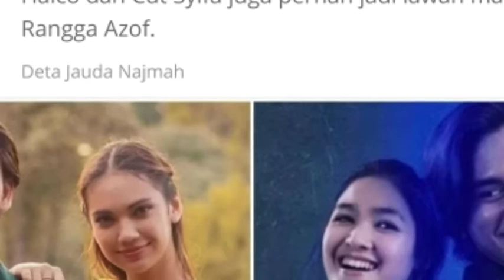HEBOH!! POSTER TERBARU CUT SYIFA BERDIRI DI TENGAH TENGAH SAMUDRA CINTA.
_asalamualaikum_

selamat datang di ami tv chanel terimakasih untuk kalian yang sudah bergabung di chanel ini.

agar kalian selalu mendapatkan notifikasi jika chanel ini update informasi terbaru.

_wasalamualaikum_
# haico van der veken
cut syifa
rangga azof
samudra cinta